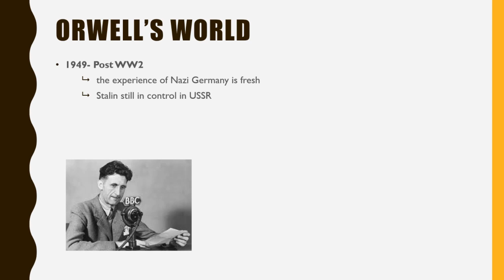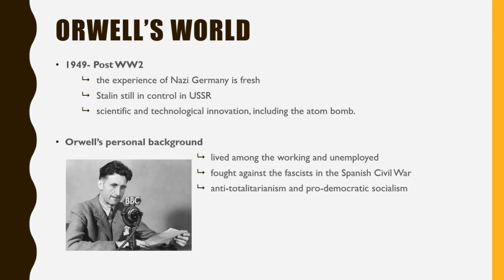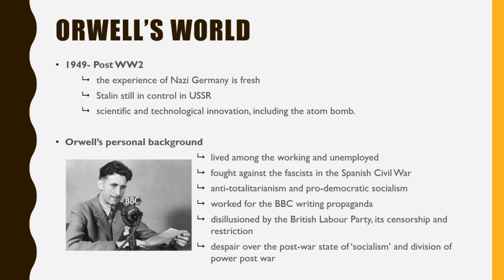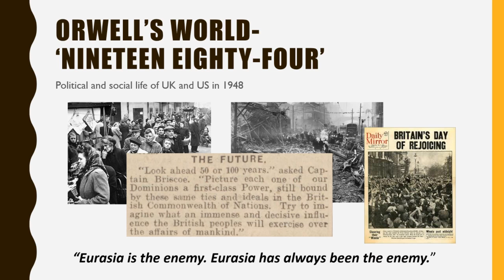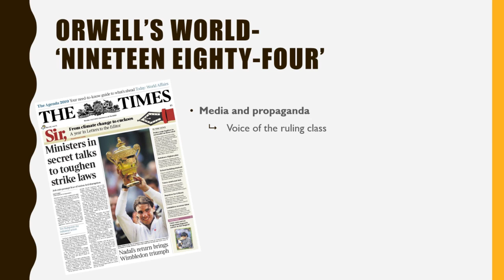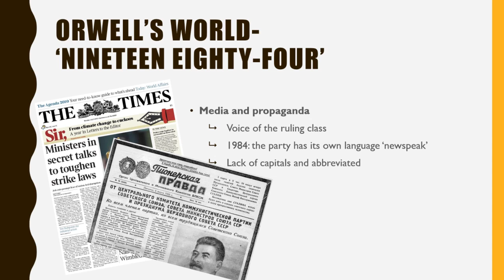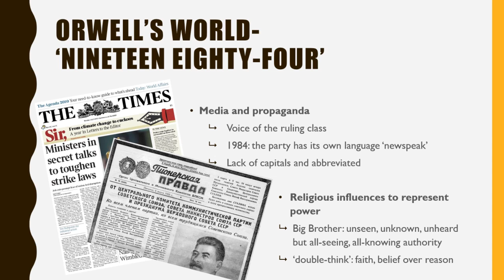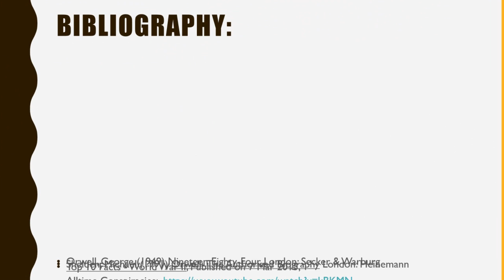Orwell's World: Society and Politics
An insight into the influence of Orwell's personal context and the social and political developments that inspired the scenes and events of his novel 'Nineteen Eighty-Four'.